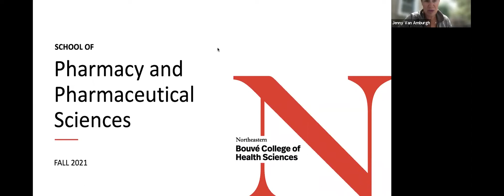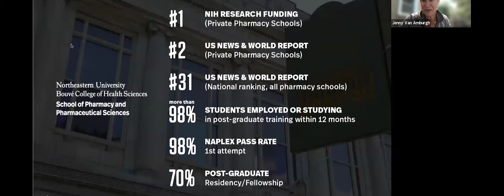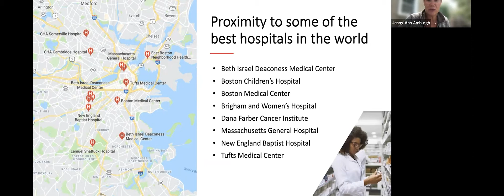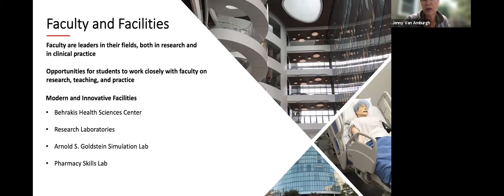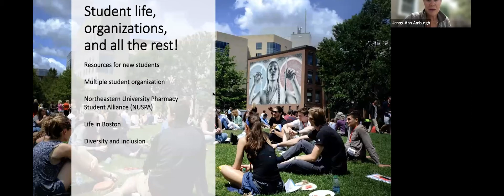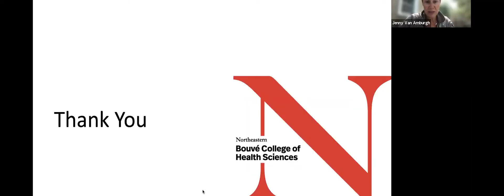Bouvé College of Health Sciences PharmD Program at Northeastern University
World-renowned faculty. A Global network of Northeastern alumni, students, and community members. Hands-on, experiential learning like no other. The Doctor of Pharmacy (PharmD) program.

This is what you will find at the Bouvé College of Health Sciences' School of Pharmacy and Pharmaceutical Sciences at Northeastern University.

#1 in US among privates schools of pharmacy for research funding.
#2 in private Pharmacy schools in the US News and World Report.
#31 across all Pharmacy schools.
100% of students complete at least two four-month co-ops.
Over 90% of students are employed within one year of graduating.
98% NAPLEX pass rate.

The personal attention of a small program, backed by the resources of a large university – that’s what a Northeastern PharmD degree offers students.